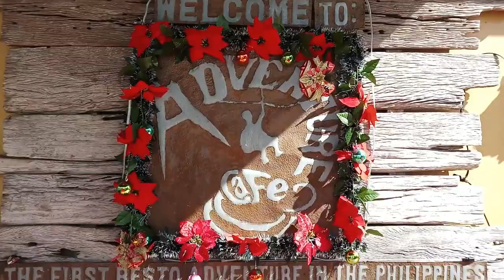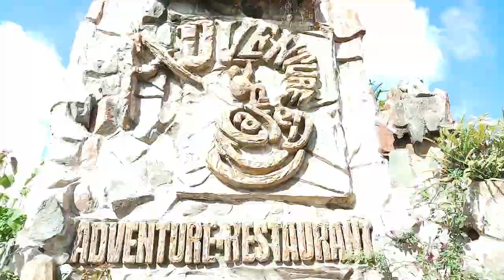Adventure Cafe and Zipline : Cebu Transcentral Hwy, Balamban